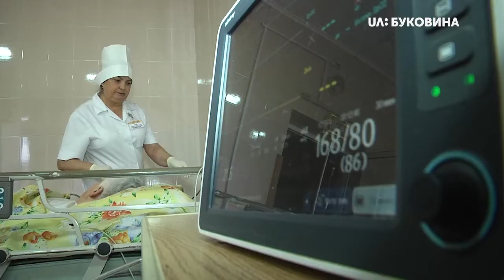04.02.2020. Новини. 13:30